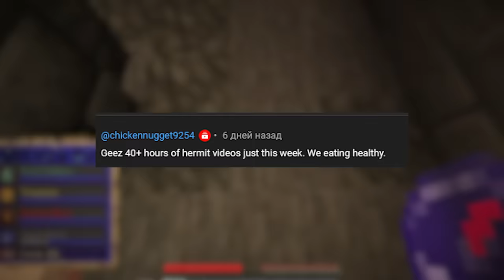Hermitcraft RECAP - Season 9 Week 83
This week, on Hermitcraft!

This episode covers videos released between Saturday September 30 and Friday October 6, 2023.

There was no episode of the Recap for week 82.